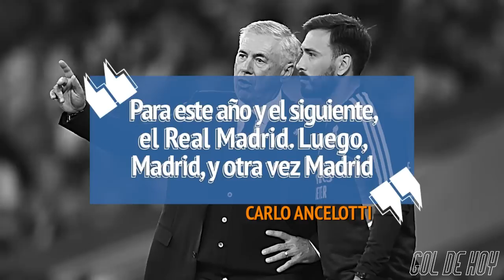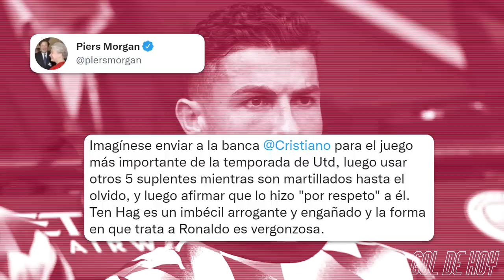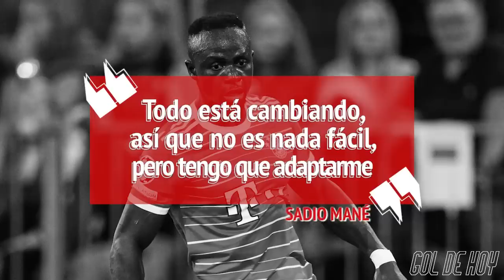INSULTAN a TEN HAG por CR7 | HIGUAÍN ANUNCIA su RETIRO